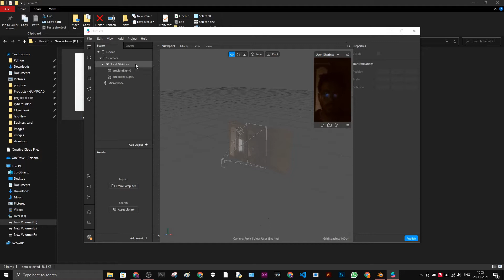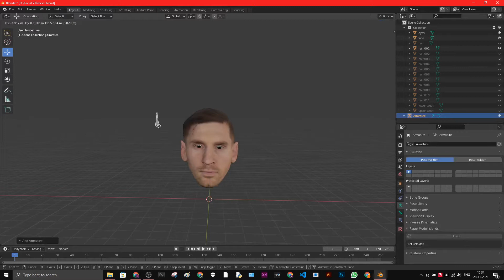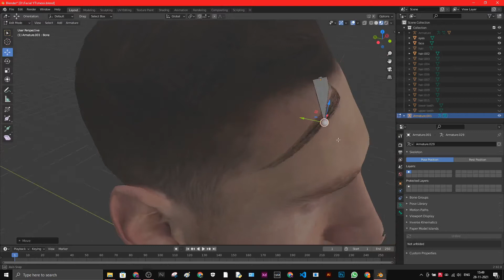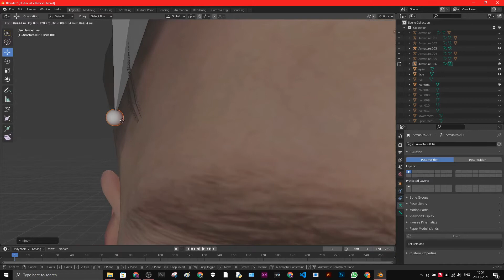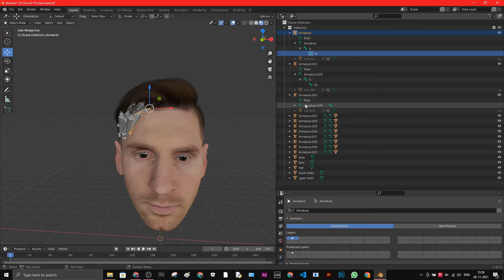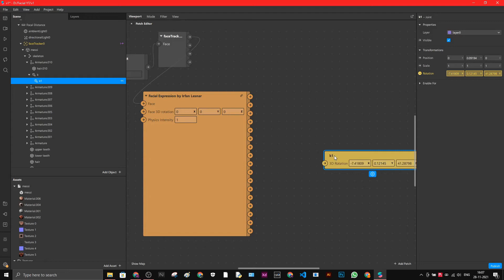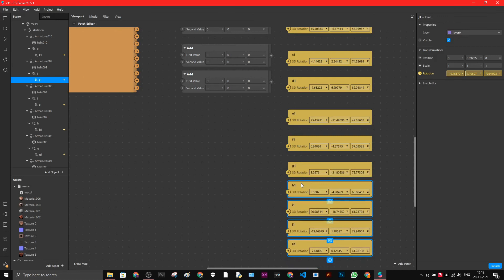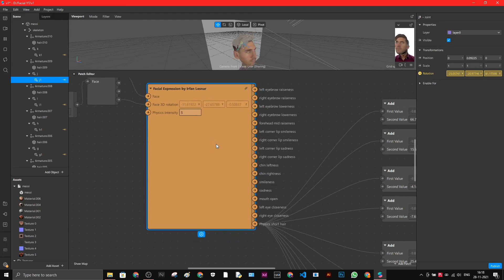Facial Expression by Irfanlesnar - Short hair physics | Tutorial | Spark AR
Hello, I am Irfan this is a patch I created to make facial expressions for Instagram filters. In this video, I have shown how to create hair physics using my custom patch. watch the video carefully!.

Any queries ping me on Instagram.

இது தமிழ் மக்களுக்கு இலவசம்